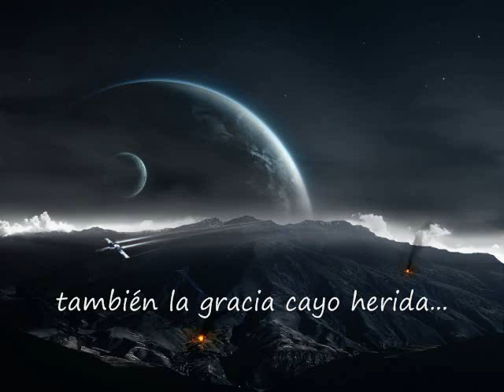La pocilga de mi alma - Transmetal (con letra)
Álbum: 20 años ondeando la bandera del Metal
      Transmetal
Bruno Blázquez: Voz
Juan Partida: Guitarra
Javier Partida: Batería
Lorenzo Partida: Bajo
Antonio Tenorio: Guitarra